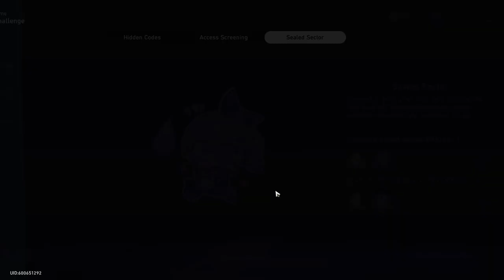The Event is MAJORLY EASY